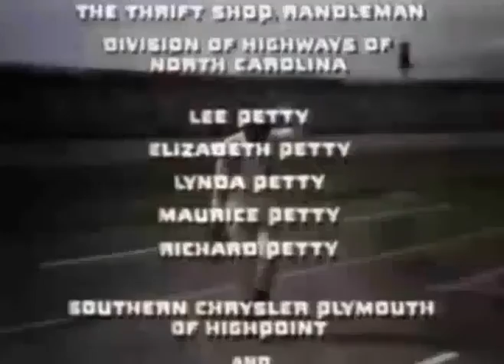43 - The Richard Petty Story (1972) - NASCAR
43  - The Richard Petty Story
Biography of Richard Petty aka "The King", the most decorated racer in NASCAR history, winning both the Daytona 500 and the NASCAR national championship seven times.